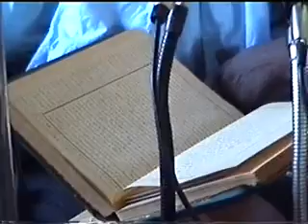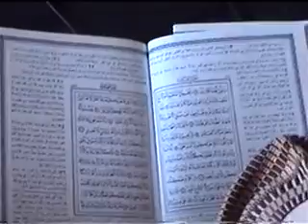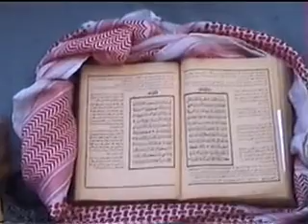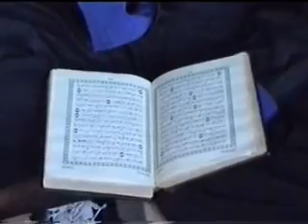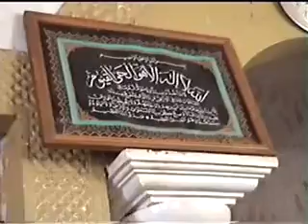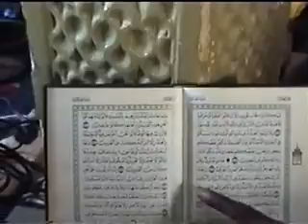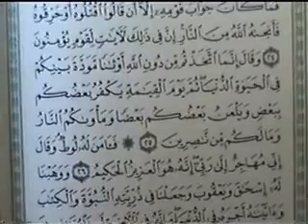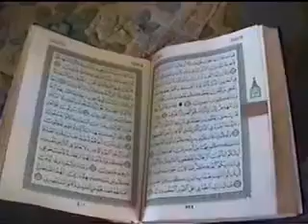PAR MODIBO MAHAMUD GONI BE FOULFOULDE AL ANKABUT(2)